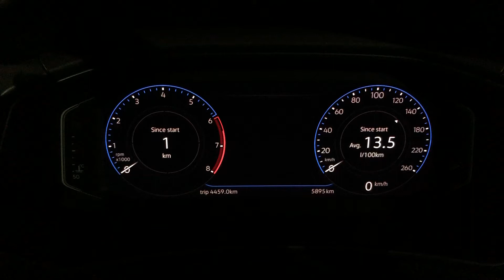VW T Roc Key Battery low / replace message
The indicator lamp in the vehicle key will not flash when pressing the button if the cell battery is low.